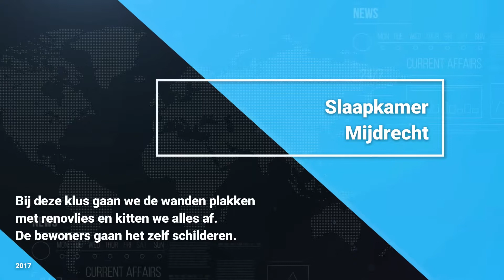Slaapkamer in Mijdrecht